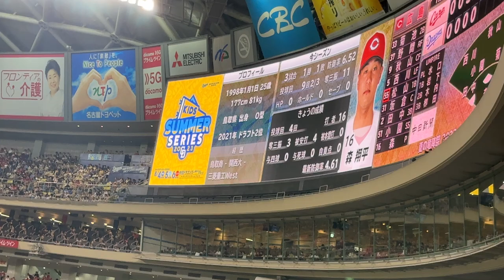福田永将 待望のホームラン！ライスタより◯中日ドラゴンズ対広島カープ(2023年7月9日 バンテリンドーム名古屋)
190713 オールスターゲーム セリーグ二次会(途中から)

後藤駿太